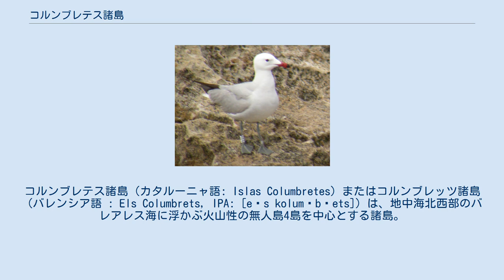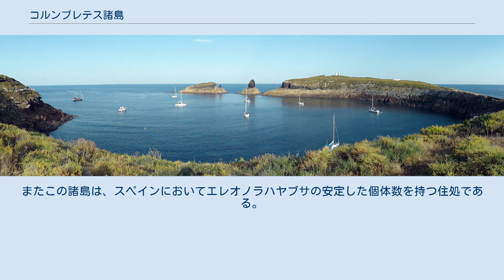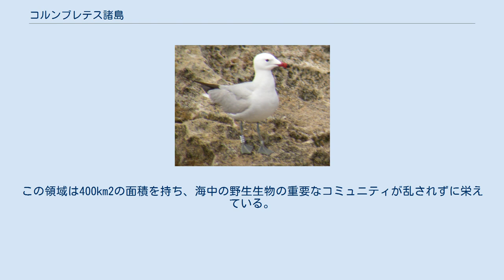コルンブレテス諸島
コルンブレテス諸島（カタルーニャ語: Islas Columbretes）またはコルンブレッツ諸島（バレンシア語 : Els Columbrets, IPA: [eɫs kolumˈbɾets]）は、地中海北西部のバレアレス海に浮かぶ火山性の無人島4島を中心とする諸島。
イベリア半島の49km沖合に位置し、スペイン・バレンシア州カステリョン県カステリョン・デ・ラ・プラナに属する。
 主島であるグロッサ島 コルンブレテス諸島の主島は最北端にある面積0.14 km2グロッサ島（またはコルンブレテ・ブランデ島）であり、その他にはラ・フェレーラ島、ラ・フォラダーダ島、エル・カラリョット島がある。
この4島とその他の小島を合わせた面積は0.19 km2であり、最高地点はグロッサ島の標高67mの山である。
 この山の中央部はクレーターとして窪んでおり、グロッサ島は中央の入江を囲むようにアルファベットの「C」字型をしている。
グロッサ島には19世紀に建設された灯台があり、船が接岸できる桟橋、野生生物保護区で働く生物学者が使用する職員宿舎があるが、その他に施設は存在しない。
 グロッサ島のクレーター グロッサ島を形作る円錐形は1億年-3,000年前までに4回の火山活動によって形成された。
バレンシア・トラフのリフトに関連するアルカリ性マグマ活動からなる。
バレンシア・トラフ沿岸の他地域では火山活動は過去1000万年間に遡り、カルクアルカリからアルカリシグネチャーの移行を示している。
 コルンブレテス諸島は古代からギリシア人やローマ人に知られていた。
ストラボンや大プリニウスなどの歴史家がこの諸島に生息するヘビの多さに言及しており、ギリシア語で「ヘビ」を意味する「Ophiusa」、またはラテン語で「ヘビ」を意味する「Colubraria」と名付けられたことがそれを物語っている。
現在の名称はこのラテン語に由来する。
 19世紀中頃にはグロッサ島に灯台が建設され、数人がグロッサ島に住みついた。
彼らは灯台の維持や、諸島を避難地として使用する密輸船の活動の抑制に役立った。
入植前のグロッサ島には草木がおい茂っていたが、農地に用いるために焼かれたり、野生のクサリヘビの個体数を減らすために焼かれた。
また豚などの家畜が持ち込まれ、農業と畜産業が組み合わされた。
この焼畑の結果、19世紀末にはヘビが絶滅した。
マドリードのスペイン国立自然科学博物館にはコルンブレテス諸島に生息していたクサリヘビの剥製が展示されているが、諸島にこの種が豊富に生息していたことを示すのはこの展示物のみである。
 オードワンカモメ 1988年にはコルンブレテス諸島が野生生物保護区に指定された。
諸島は特定の海鳥の繁殖活動にとって最適な場所である。
絶滅危惧種の準絶滅危惧(NT)に指定されているオードワンカモメのコロニーは、この種にとって世界でもっとも重要なコロニーのひとつであり、スペイン地中海沿岸でのこの種の継続的な回復の鍵である。
またこの諸島は、スペインにおいてエレオノラハヤブサの安定した個体数を持つ住処である。
春季と秋季の渡り鳥の時期には、この諸島はスペイン地中海岸に沿って飛ぶ多くの種が休息のために短期間とどまるためのとても重要な場所である。
 その孤立性のために、小さなトカゲの固有種であるイベリアカベカナヘビの亜種、Podarcis hispanica atrataが生息している。
植物ではニワナズナ（スイート・アリッサム）という固有種の亜種も生育している。
自然公園の地位が与えられた後、諸島から豚が根絶された。
グロッサ島灯台は自動化されて灯台守が不要となり、人間の存在は公園の管理を担当する生物学者のみである。
 諸島の周囲の海域は水面下の水域として保護によって関連付けられている。
この領域は400km2の面積を持ち、海中の野生生物の重要なコミュニティが乱されずに栄えている。
この領域は1990年に海洋保護区として保護された。